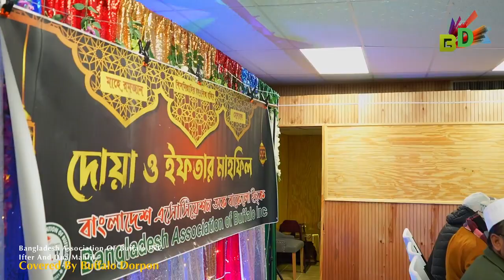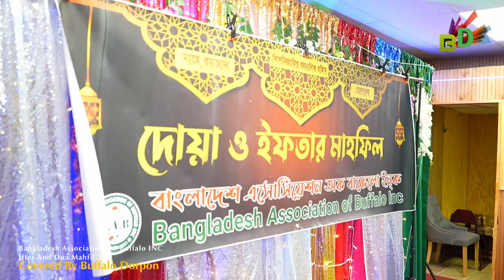Bangladesh Association Of Buffalo INC Ifter And Dua Mahfil